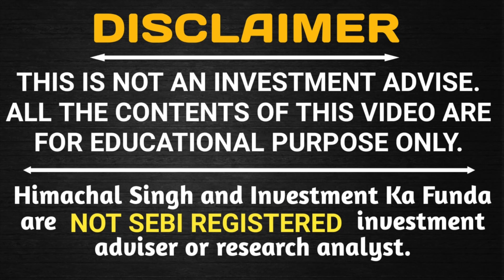Why you should buy and hold these 10 Stocks from Diwali'24 to Diwali'25 ?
Hello Everyone,

Which stocks to buy before Diwali?,
What is Diwali Muhurat trading?,